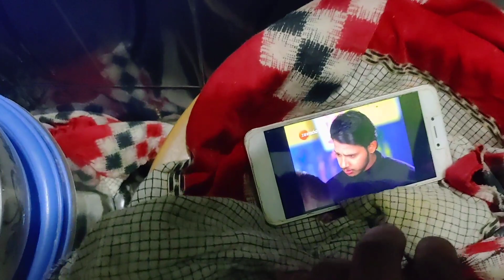DON'T WATCH THIS ଭିଡ଼ିଓ 🔥 Daily Odia Vlog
DON'T WATCH THIS ଭିଡ଼ିଓ 🔥 Daily Odia Vlog ‎@Kundan Life Stories